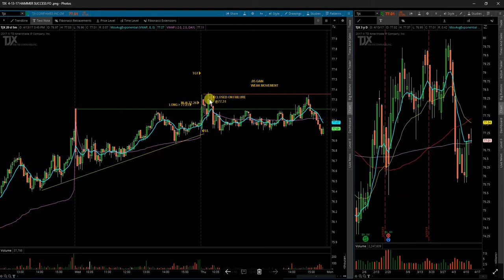4 13 17 RECAP $ABBV $AU $GDX $MAR $RSX $TJX $FNB